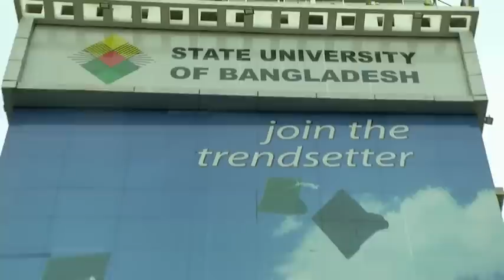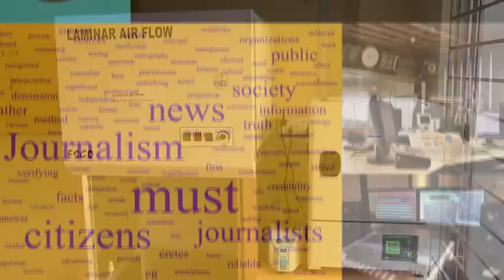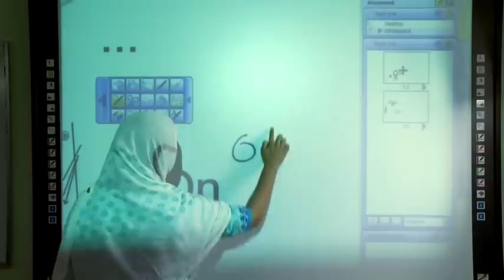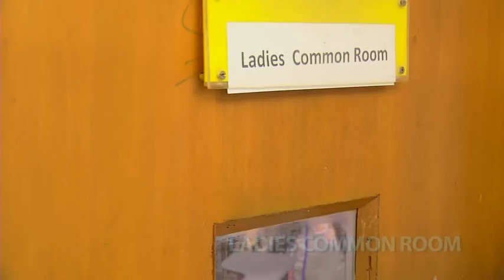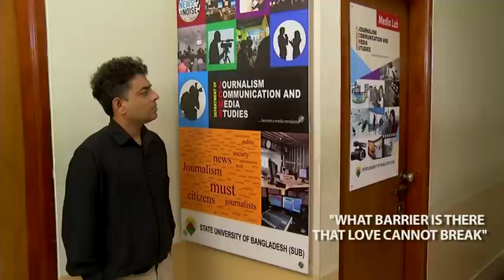State University of Bangladesh